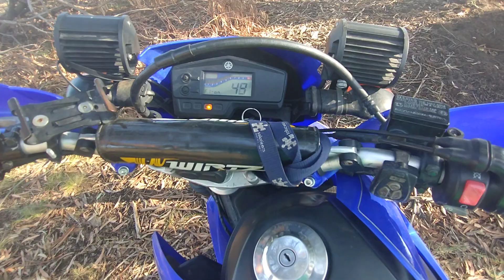Review Yamaha XTZ 250 2011 con 77000 km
**Corrección: cuando hablo del mantenimiento, que decir cambio de transmisión, no sé distribución.